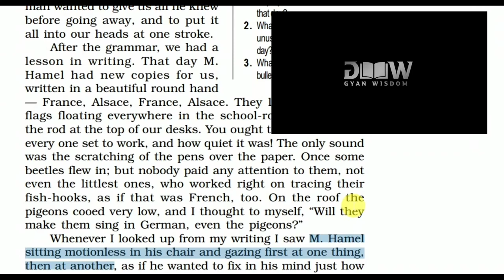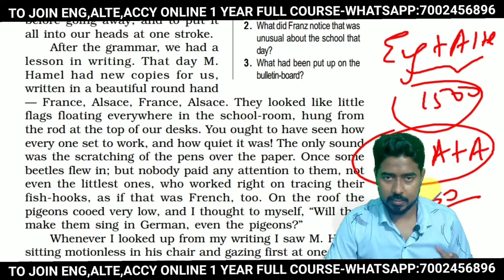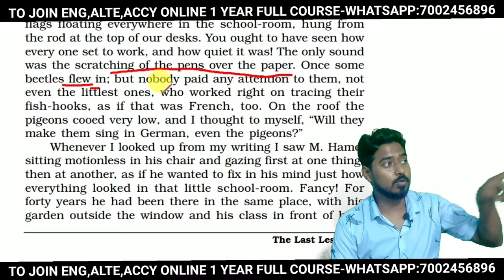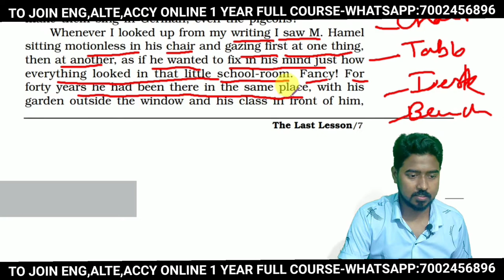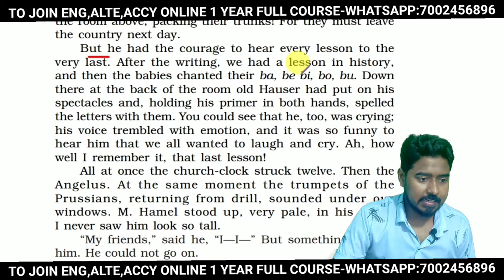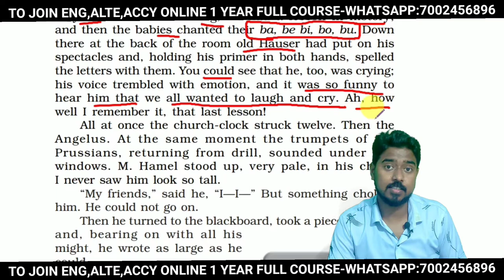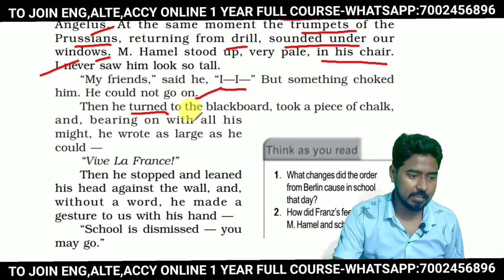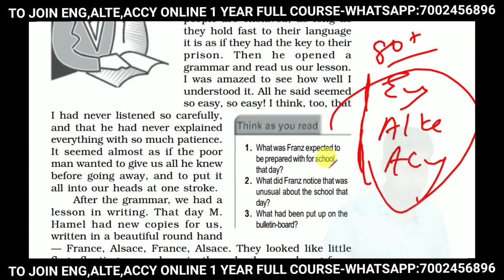THE LAST LESSON CLASS 12TH AHSEC NCERT/CBSE 2022 PART 3 DETAILED EXPLANATION LINE BY LINE (IN HINDI)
In this video, I have explained the 1st chapter from English book Flamingo, The Last Lesson written by Alphonse Daudet. This is the 3rd and the last part of this series in the 2022-23 session. You can also watch previous years' classes for English for AHSEC/ CBSE.

JOIN THE COURSE:  WhatsApp @ 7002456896

WANT TO JOIN AHSEC HS 2ND YEAR ENGLISH/ACCOUNTANCY/ALTE  FULL 1 YEAR COURSE| FILL THE FORM GIVEN BELOW:

Hey mates... I am happy to announce my New Course for hs 2nd year  for Subjects like ENGLISH , ALTERNATIVE ENGLISH AND ACCOUNTANCY for ahsec 2022-23 is now available.

New Course Launched for AHSEC HS 2ND YEAR-2022-23
ASSAM
In this video, I have given all information regarding online course for ENGLISH, ALTERNATIVE ENGLISH AND ACCOUNTANCY FULL COURSE FOR 1 YEAR for  AHSEC  HS 2nd year students.
To join course WhatsApp/Call; 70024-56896

XII ENGLISH AND ALTE COURSE
ALL IMPORTANT QUESTIONS| |ENGLISH FULL 1 YEAR COURSE AHSEC 2022-23| BY AMIT SIR
AHSEC HS 2ND YEAR ENGLISH FULL 1 YEAR COURSE| |HOW TO SCORE 90+ IN ENGLISH AHSEC  HS 2ND YEAR 2022-23|

Hey mates... I am very happy to announce that my English, ALTE AND ACCOUNTANCY  FULL 1 YEAR Course for hs 2nd year ahsec 2022-23 is available now.  I have made the notes for class 12th students on ENGLISH, ALTE AND ACCOUNTANCY, including all the important questions which are previously asked by Ahsec board and all probable questions.

ENGLISH COURSE CONTENT
UNSEEN PASSAGE
advertisement and notices, designing or drafting posters, writing formal and informal invitations and replies.
factual description
Business or official letters
Application for a job

Prose
1)       Flamingo
             1)      The Last Lesson. : Alphonse Daudet
             2)      Memoirs of Chota Sahib. : John Rowntree
              3)      Lost spring. : Anees Jung
              4)      Indigo. : Louis Fischer
               5)      Going places. : A.R. Barton

Poetry :
               1)      My Mother at Sixty Six.   : Kamala Das
               2)      Keeping Quiet.  : Pablo Neruda
               3)      A Thing of beauty.  : John Keats
               4)      A Roadside Stand.  : Robert Frost
2)       Vistas ; 15 marks
             1)    The Tiger King. : Kalki
            2)     The Enemy. : Pearl S. Buck
            3)     On the Face of it. : Susan Hill
            4)     Memories of Childhood. : Zitkala Sa and Bama
           5)     Magh Bihu or Maghar Domahi. : Dr. Praphulladatta Goswami
Grammar  20  Marks
1)       Narration : Direct and Indirect = 4 marks
2)       Voice = 3 marks
3)       Tenses = 5 marks
4)       Preposition = 4 marks
5)       Transformation of Sentences = 4 marks

COURSE CONTENT OF ALTE-ALTERNATIVE ENGLISH-2022-23
Unit-1: PROSE:     35 MARKS
1)      The Verger. : William Somerset Maugham
2)      Testament of a Walker. : R.K. Narayan
3)      The Scarecrow. : Satyajit Ray
4)      The Gift of the Magi. : O’Henry
5)      On Not Being a Philosopher. : Robert Lynd
Unit-2: POETRY:   30 MARKS
1)      Sita.   : Toru Dutt
2)      The Brook. : Alfred Lord Tennyson
3)      Ozymandias of Egypt. : Percy Bysshe Shelley
4)      La Belle Dame Sans Merci. : John Keats
5)      Village Song. : Sarojini Naidu
Unit-3: GRAMMAR:    20 MARKS
1)      Transformation of Sentences (affirmative, interrogative, negative).
2)      Question Tags.
3)      Use of Prepositions.
4)      Use of Tenses.
Unit-4: COMPOSITION:   15 MARKS
Composition based on a given conversational piece.

the last lesson - hindi explanation
class 12 english book flamingo in hindi translation ncert
the last lesson summary in hindi and english ahsec
the last lesson class 12 cbse
the last lesson short question ncert
the last lesson word meaning ahsec 12th hs 2nd year english
the last lesson summary pdf
the last lesson class 12 pdf
the last lesson class 12 questions and answers

English notes
refresher book  English class 12th
ahsec English note for 2021 exam